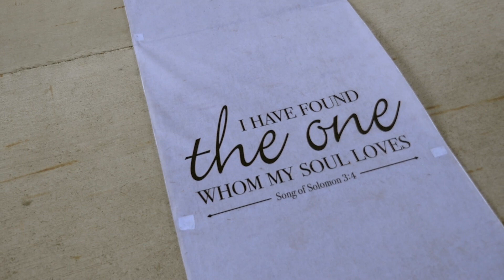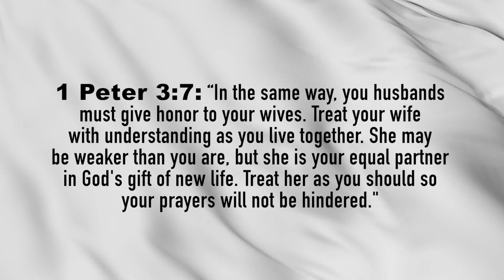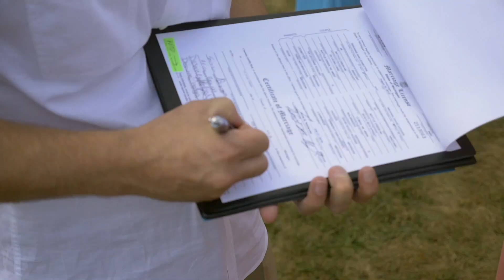The Wedding of Michael and Desanne Hodges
Filmed and Edited by Ryan Evans for HighTyde Films

Book your Music Video, Wedding, or Special Occasion today
"Your Moments:My Passion"